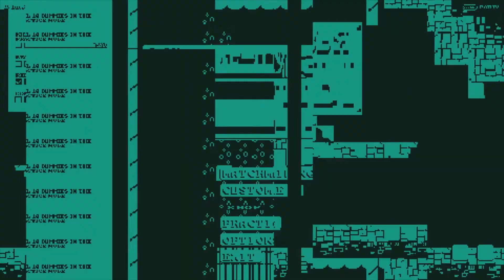Soviet Jump Game, EP 2 - Forged By Gaming The Flavor of Great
The Adventures of Dumbass & Lard King. Still having fun with this game.

Toast takes a turn